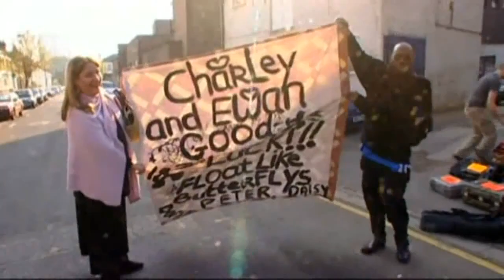Long Way Round clip - Ewan McGregor & Charlie Boorman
A short clip from the famous TV series Long Way Round, a trip going east from London to New York.